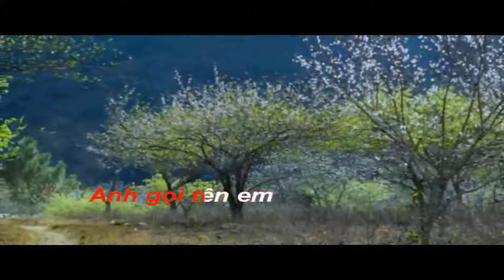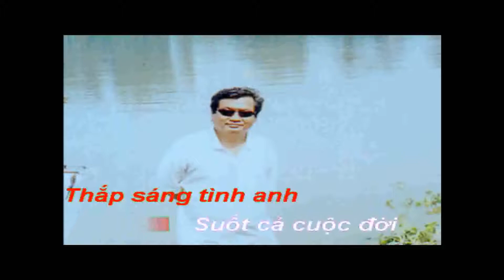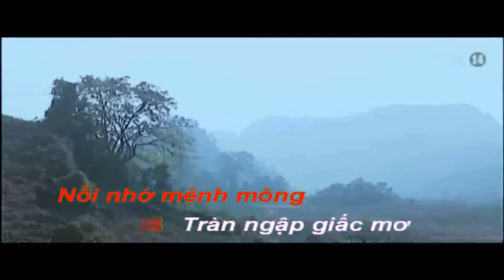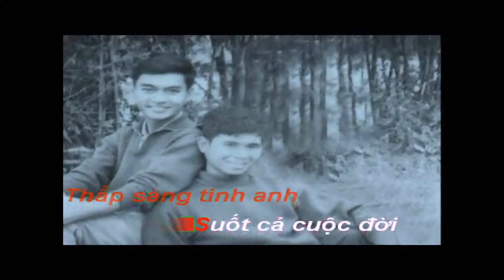NỖI NHỚ - Thơ: Nguyễn Anh Tuấn; Nhạc: Hoàng Dũng Nha Trang; Thể hiện: Lý Thu Thảo